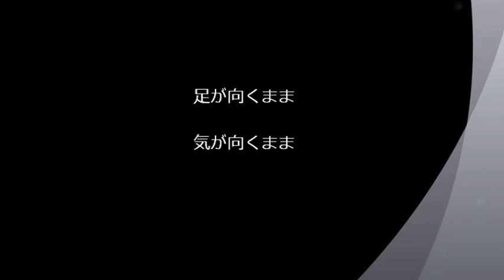足の向くまま、気の向くまま。